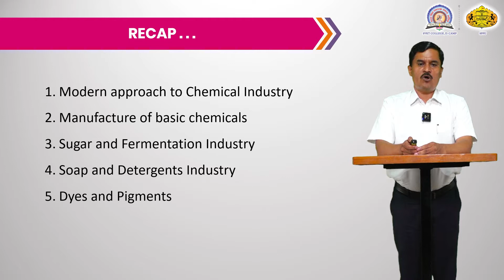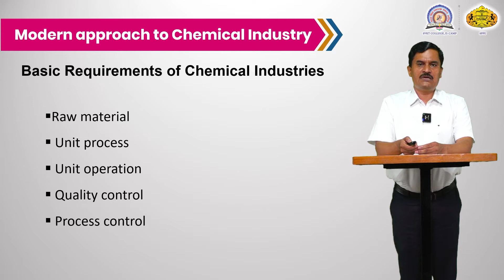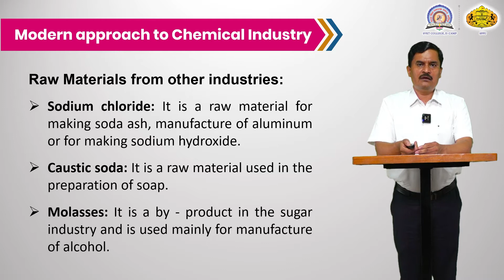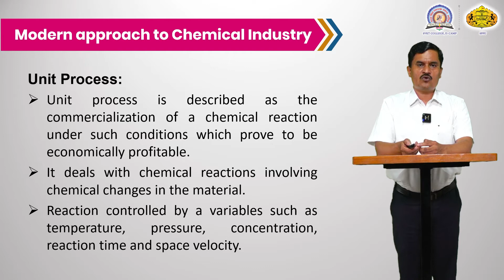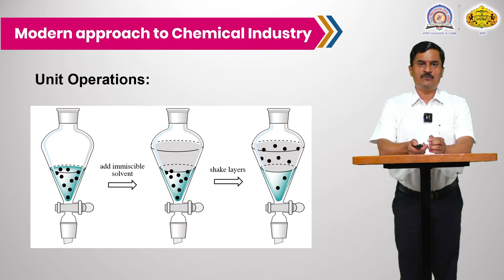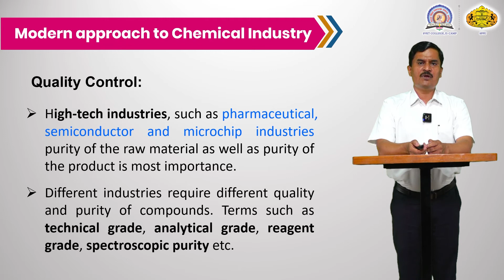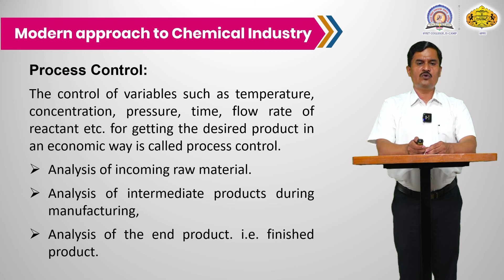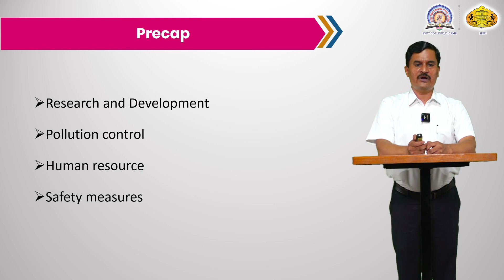Balasaheb Pagar | Modern Approach to Chemical Industry | 11-10-2021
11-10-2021 Balasaheb Pagar Chemistry TY BSc Industrial Chemistry  Modern Approach to Chemical Industry S.V.K.T. College